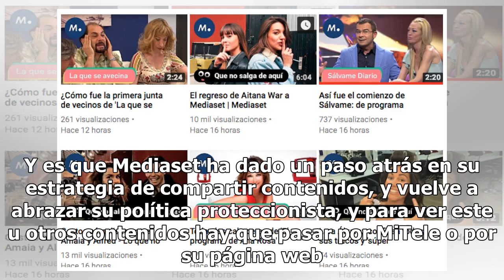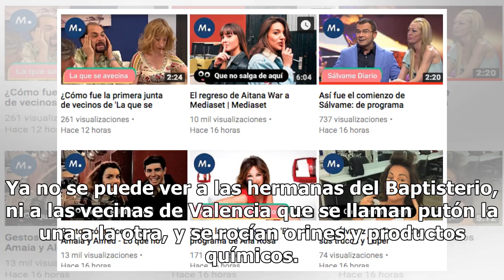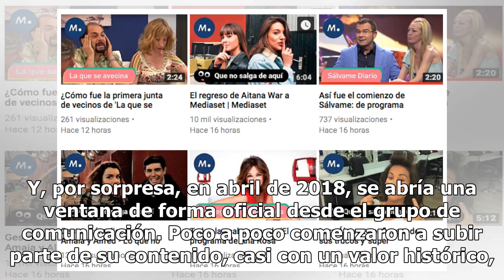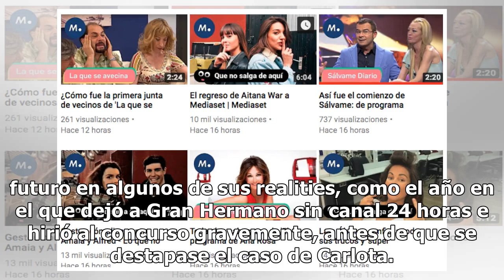Ni vecinas de Valencia ni el 'Donut': así ha vaciado Mediaset sus canales de YouTube